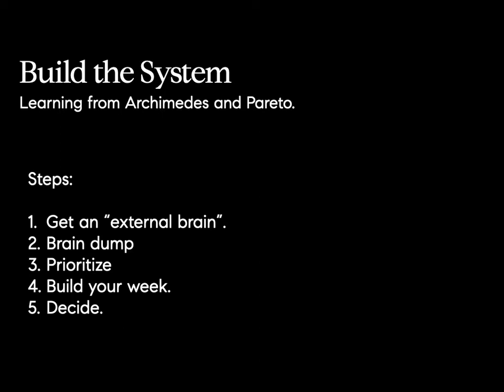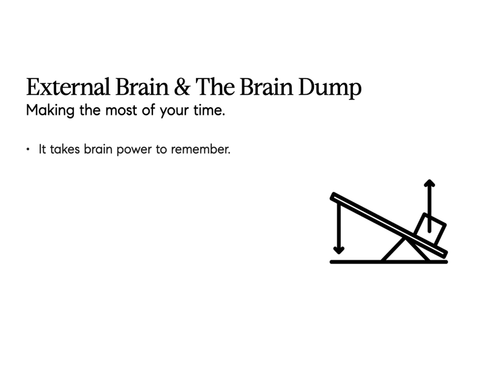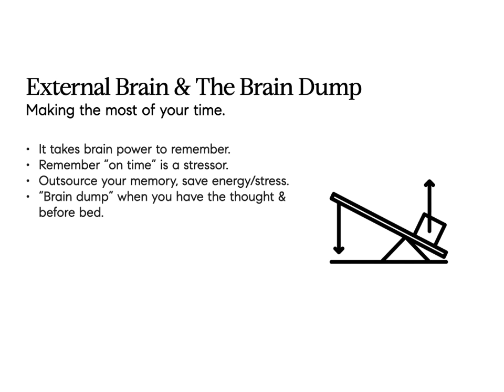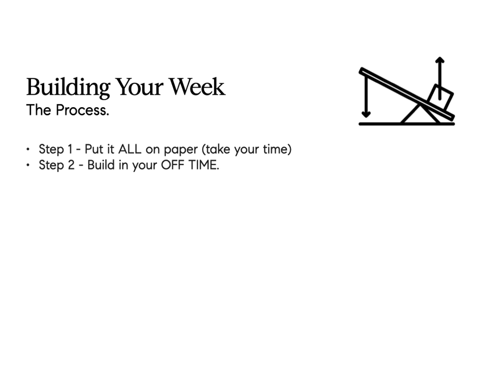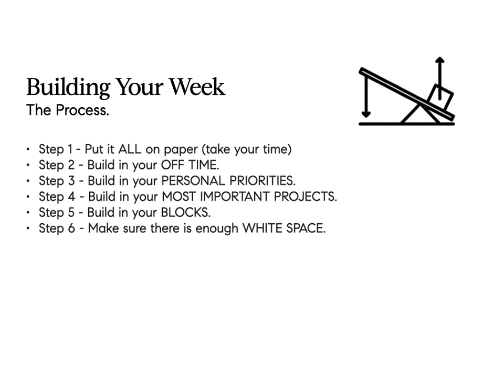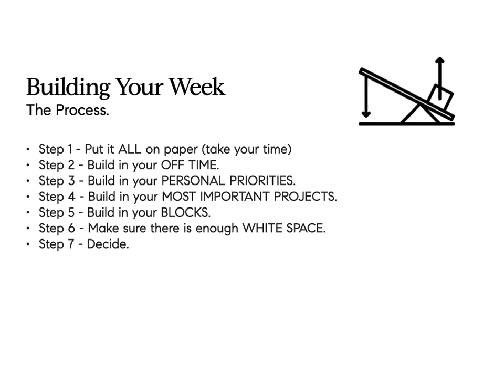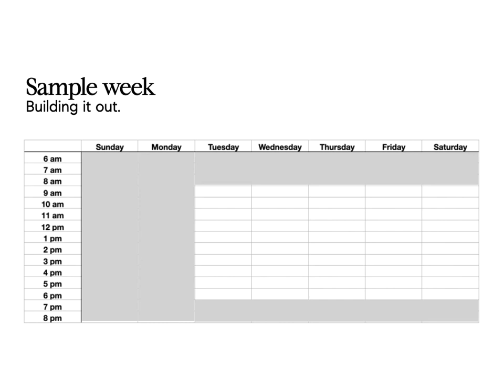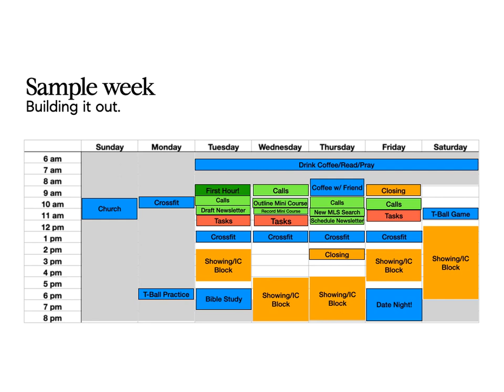Micro-Course: Time Budgeting - First Hour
Here's how I've learned to budget my time as a self-employed person. Hope this helps all you new work-from-home professionals!